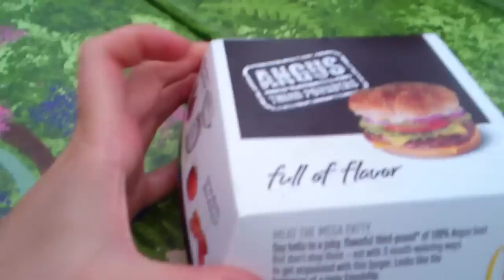Mac'Donalds delux Гамбургер-люкс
Это уже похоже на традицию - раз в полгода покупать что-то в МакДональдсе. В этот раз тоже это был самый удобный вариант перекусить. На удивление, эта штука оказалась очень свежей и вкусной. Хотя размерчик хотелось бы поменьше, но это был самый маленький. Честно говоря, для ребенка это много.